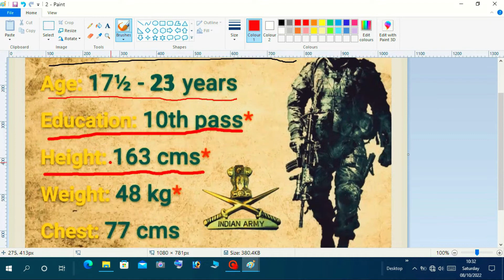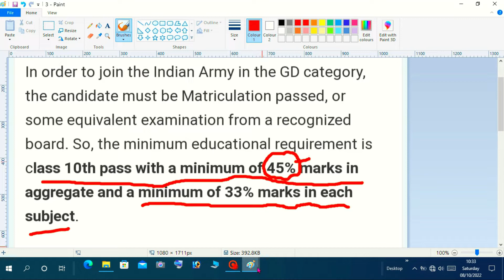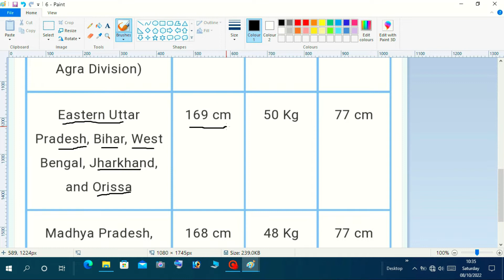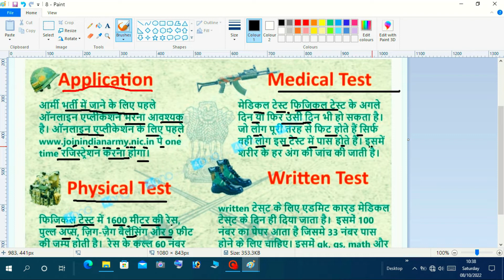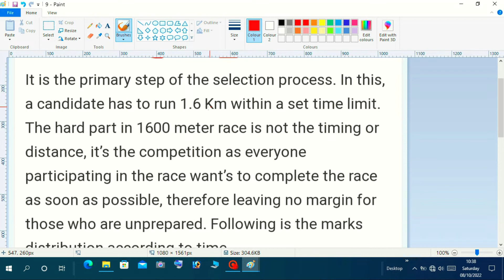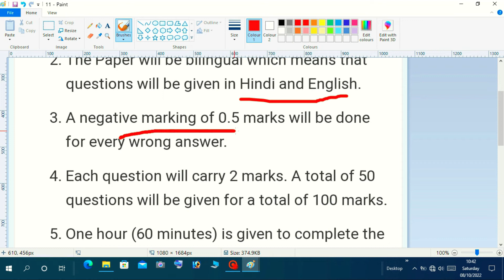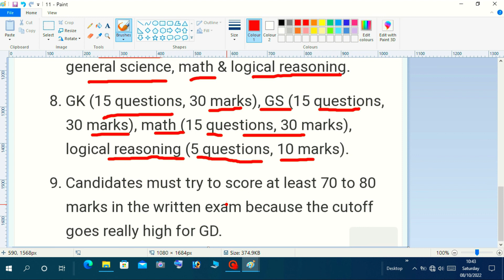Army Mein Bharti hone ke liye kya kya jaruri hai. ! How To Join Indian Army! Army Bharti Tips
Army Mein Bharti hone ke liye kya kya jaruri hai

Army आर्मी में भर्ती होने के लिए कुछ महत्वपूर्ण बातें! How To Join Indian Army! Army Bharti Tips
army me bharti ke liye kay kay jaroor hai
army me jane ke liye kay kare
army me kitni height chahiye
army me chest kitna leta hai
army me medical kesa hota hai
army me jane ke liye kay kay karna padta hai
army me tattoo chalta hai kay
army me chest kese napa jata hai

Indian Army Bharti 1600 meter Race Running | Army Bharti Rally 1.6 Km Race | Army bharti Race |Sena bharti Rally Tips | Army Bharti Tips | 👉👉👉Indian Army Bharti Preparation Tips :-
1- You can not miraculously run 1600 meters in 5 minutes without any preparation, and that too with a crowd where you will not even get an inch of free space. Therefore, I suggest you all that you start your preparation well before 1 or 2 months of Bharti. This will give you enough time to prepare your body and mind.
2- Be regular in your preparation, the inconsistency will prove very costly on the judgment day. Hence, go regularly for running and other exercises.
3- If possible, then try to run on a ground which is not too hard, and run in orbit as it is more beneficial than running straight.
4- Make sure you get in a habit of breathing through your nose instead of 0the mouth, even when you are tired. Breathing through the nose will help in building your stamina, but breathing through the mouth is deadly for you stamina as well as for health.
5- Do not drink too much of water while doing exercises, just a sip after every fixed interval will do. But make sure you consume a lot of fluid and water after you are done with your exercises.
6- Try to control your eating habits too, the heavy and oily food will just make trouble for you, therefore, try to eat light and healthy food, also maintain a particular timetable for your meals and consume food that increases the oxygen consumption in your body like green vegetables. Search on the internet for more such food.
7- Do not forget to practice other exercises like push-ups, chin-ups etc. After clearing race, you will need to deal with these exercises.
8- Just keep your mobile phone or such stuff away while you are studying, they create a hell of a distraction when around, so it’s better to keep them away while studying.
9- Try to pick the most separate and isolated room or place to study, and believe it or not, it really works. When there is nothing to disturb you, then your mind will ultimately focus on studies. Dates and names can really be tricky to memorize, therefore, try to repeat them as much as you can, like, you can talk about them with your friends or others. Things get clearer when we explain it to someone, so go on and explain things whenever you get a chance.
10- Never try to memorize things that are not clear to you, it will just create confusion.